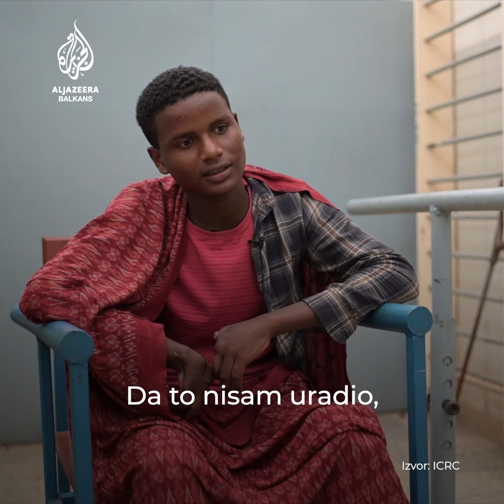Humanitarni radnici uklanjaju neeksplodirane bombe u Tigrayu koje sakate djecu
Humanitarni radnici u sjevernoj Etiopiji uklanjaju neeksplodirane bombe  zaostale iz dvogodišnjeg građanskog rata u regiji Tigray. Od tih bombi djeca gube ekstremitete, a stanovnicima je ograničen pristup poljoprivrednom zemljištu i vodi.